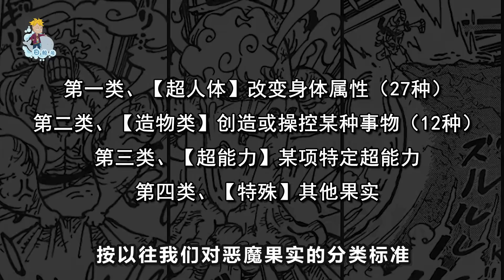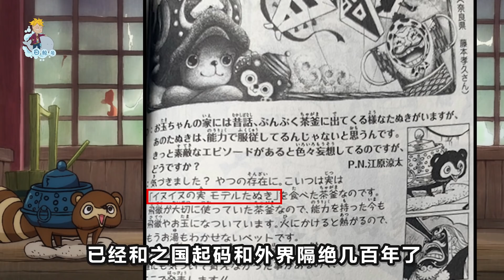800年前的真實幻獸，路飛太陽神覺醒三系全開！惡魔果實起源終極猜想！